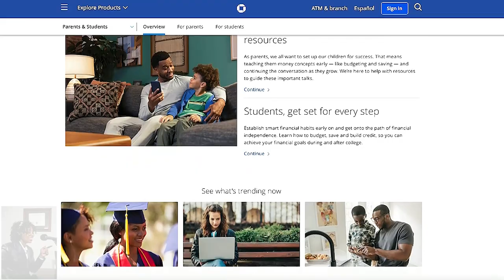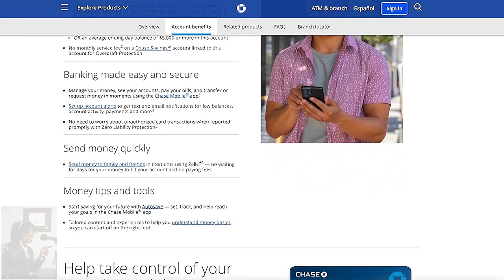Stephanie Humphrey life expert sponsor: Target, Epson, Crayloa